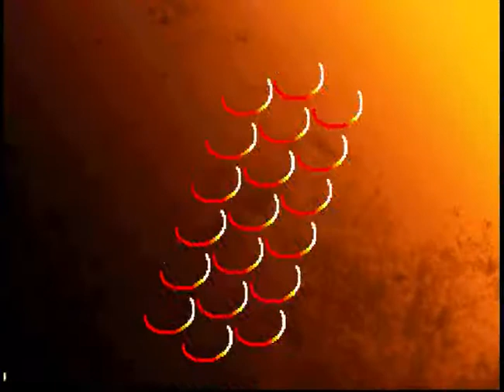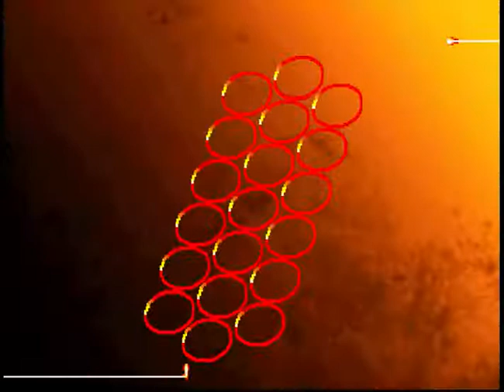Street Fighter III 3rd Strike Part 2